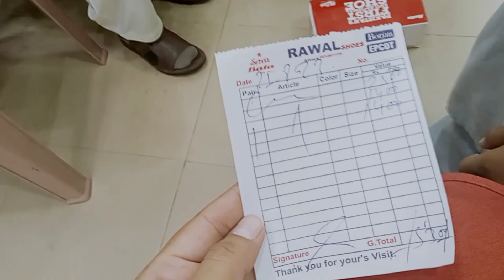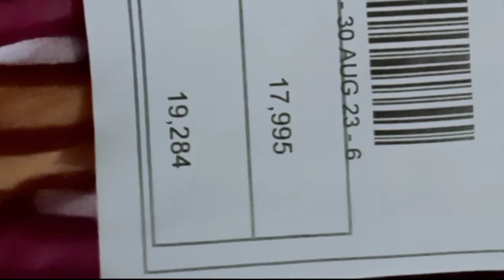Single Mother Kharchon s kammar toot gi/ Bijli k bill Dekh k chakra gi/ routine